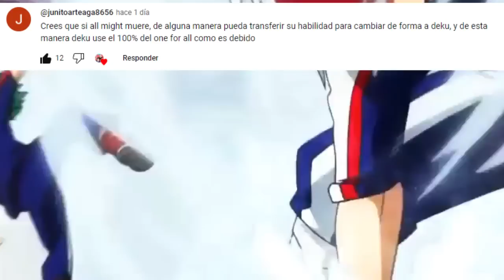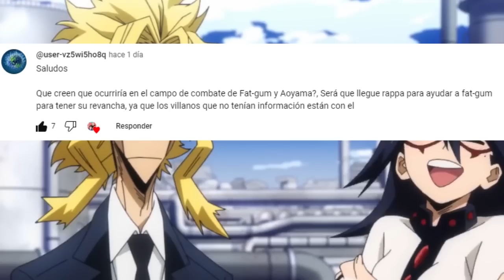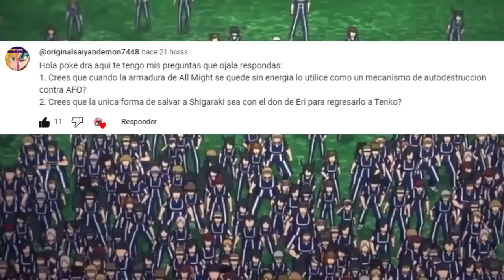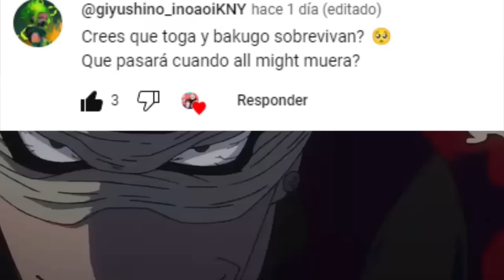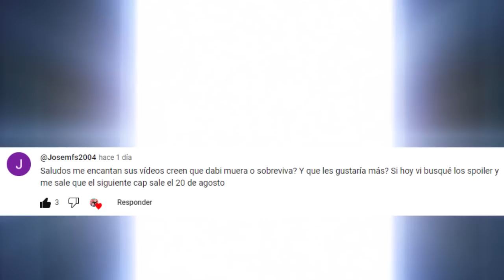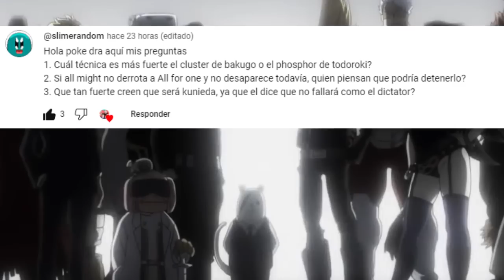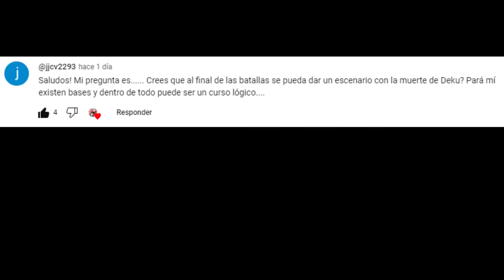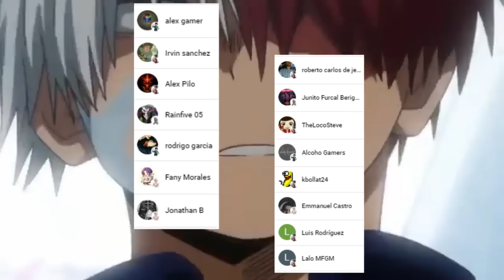ALL MIGHT Dara su VIDA Contra AFO ??💥🤯 El ATAQUE Final de IRON MIght ?? Boku no Hero Academia PYR 6